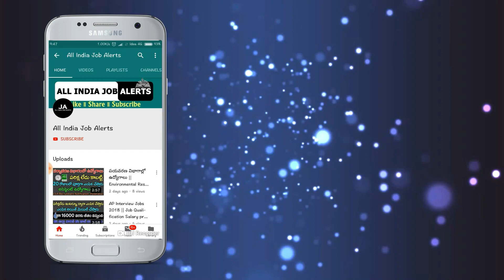పేద ప్రజలందరికి మోడీ బంపర్ ఆఫర్.! ఈ లిస్ట్ లో పేరున్న ప్రతిఒక్కరికి వస్తున్న 12000 రూపాయలు || Modi